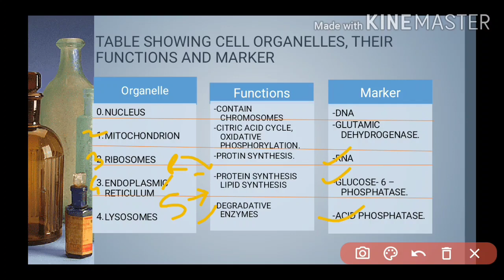Biochemistry | Part 3 | F.Y D. Pharmacy | Organelle | Functions | Marker | DNA | Nucleus | Ashok Sir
Hello Guyysss!
We are up with another Biochemistry lecture part 3 for F.Y D. Pharmacy students.
Check it out. What are cell organelles? What are the functions of organelle? Mention about Markers.
LATEST!

In today's lecture , We have mentioned about organelles, Markers and functions. Also we have mentioned about the chromosomes, mitochondria, lysosomes, Endoplasmic Reticulum, Protein synthesis, etc in detail. They are very important from exam point of view.

THANKKKK YOUUUU SOOOO MUUCHHHH GUUUYSSSS!

Edumins'  Academy